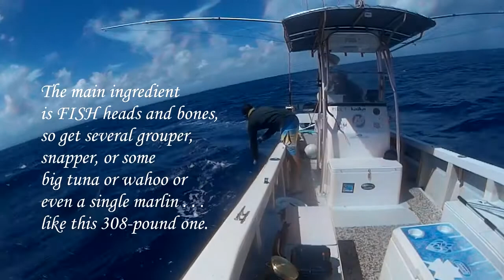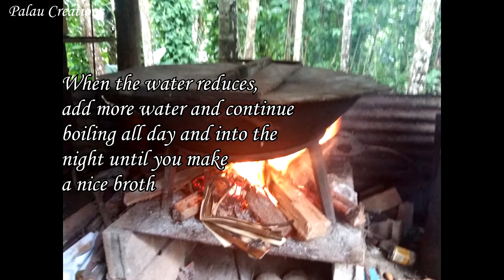How Mom Makes Urekerek el Uasech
A short how-to clip on making "Urekerek el Uasech", a Palauan staple food of old, sometimes thought of as a delicacy today especially for those abroad with limited access to the good stuff.